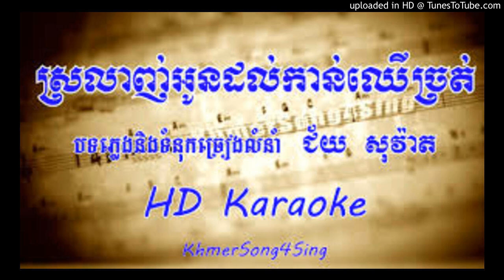Srolanh Oun Dorl Kan Chheur Chrot by TKL